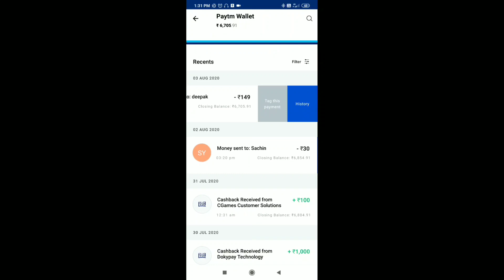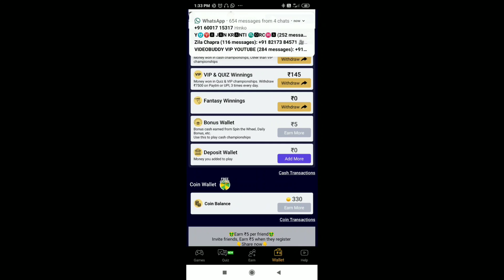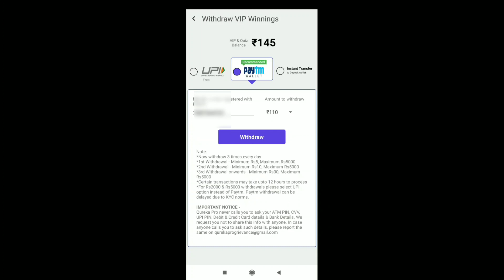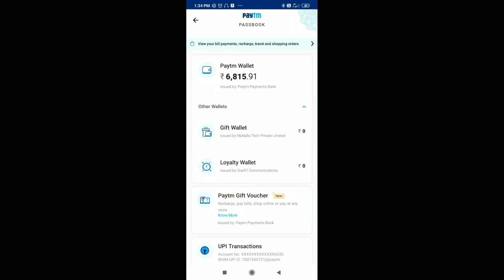Paytm Best Self Earning App August 2020 || Paytm Cash Kaise Kamaye 2020 Tricks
Paytm Best Self Earning App July 2020 ||  Paytm Cash Kaise Kamaye 2020 Tricks ||

Refer Code👉👉👉 4D48B9B4

Topics Cover:- 😊😊

Minimum Withdraw ₹1रू Instant Payment App !! New Paytm Earning App !! Free Paytm Cash | Daily ₹190रू

₹10+₹10 Paytm Cash | New Paytm Earning App | Instantly Redeem Paytm Cash | Unlimited Earning | No Earning Limit#newpaytmearningapp

free recharge per no paytm, paytm reacharge, how to get paytm, free paytm cash, paytm official add money offer, Add money promo code official launch, paytm official offer, Paytm Promo Code,Earning

Play Game Earn ₹500 Paytm Cash Just in 5 Minute !! 5 Game ₹125 रुपये ! New E App 2019 1 Game ₹450 In 1 Second,Spin earn 825 Per day,Spin And Earn Paytm Cash,Spin And Get ₹500,Spin And Get Paytm Cash, Play game And Get Per day ₹600 In 1 Second,How to Earn Paytm Cash Daily ,Spin And Get 500 Instant Live Proof,Spin New App,Spin App Ka Bap,100% Real App,Spin New App,How to earn money ,Self Earning App,Spin And Get 1800 Per day,1Spin 225 Rupye,Insta Cash,Instant money ,Spin Unlimited trick,Paytm Install Cash,Paytm Instant Cash,Spin And Get 500 Instant In Paytm.

Best Paytm cash earning app, New self earning app 2020, New Tasks earning app 2020 1Rs redeem New Apps, New App 2020, Instantly Paytm cash giving apps, Earn free paytm cash, earn money online, earn instant redeem app,

Minimum Withdraw ₹1रू Only,
Maximum Withdraw ₹100रू Only,
Daily Self Earning App,
Video Watch Earni